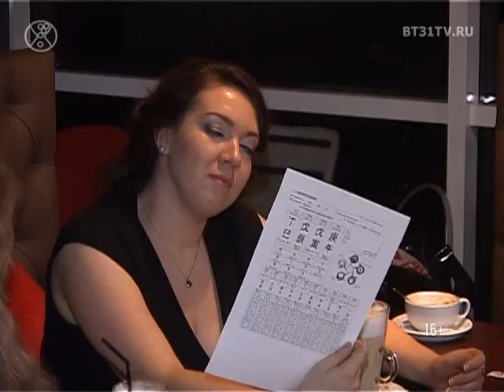99 избранных, Бацзы туссэ